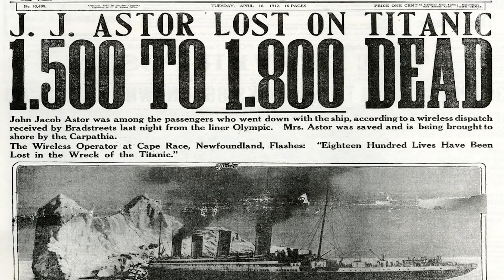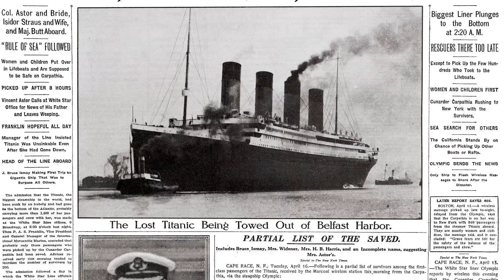Echte Foto's van de Titanic en de Passagiers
De Titanic was een oceaanstomer die in 1910 in Engeland in gebruik werd genomen Het was een van de meest luxueuze en moderne schepen van zijn tijd. Er werd gedacht dat het schip onzinkbaar was. Maar op 15 april 1912 gebeurde het ondenkbare. Tijdens de eerste reis van het schip van Southampton, Engeland, naar New York, sloeg de Titanic tegen een ijsberg in de Noord-Atlantische Oceaan voor de kust van Newfoundland, Canada en zonk. Het kostte het het leven aan meer dan 1.500 passagiers en bemanningsleden. Het was en blijft een van de grootste scheepsrampen in de geschiedenis. In deze video gaan we naar echte fotos van de Titanic en de passagiers kijken.

Muziek: Bensounds